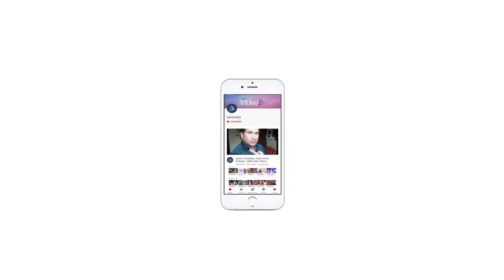"Baarish Aur Chowmein" SHORT FILM | Amit Sadh & Taapsee Pannu | Tigmanshu Dhulia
Filmmaker Tigmanshu Dhulia and Actor Amit Sadh, are gearing up for the release of his forthcoming short film, "Baarish Aur Chowmein". The film will also star Taapsee Pannu in lead.